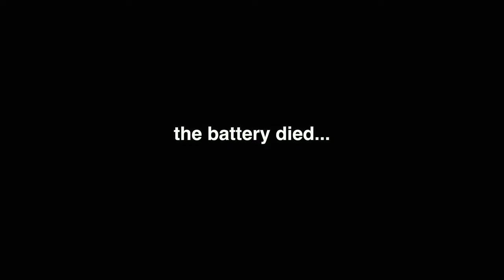Micro-Fishing in CROATIA From the Rocks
Fun evening land based fishing catching small inshore species such as the painted comber fish, a juvenile scorpion fish and a two-banded sea bream from the rocks on a small island off the Croatian coast. These fish were all caught on small ZMAM soft plastic GrubZ and were super fun to catch in the super clear waters Croatia has to offer.

Gear Used:
Rod: Samurai Reaction 7' (2 pieces) Extra-Fast 2-4lbs
Reel: Daiwa Exist LT2000D-P
Line: Daiwa Saltiga 12 Braid PE 0.6 (13lbs)
Leader Line: 8lbs Nomad Tufflock 100% Fluorocarbon Leader (8lbs)
Lure: ZMAM GrubZ 2inch Watermelon Red & Pumkin
Lure Scent: Liquid Mayhem - Sport Fish Attractant Squid Scent